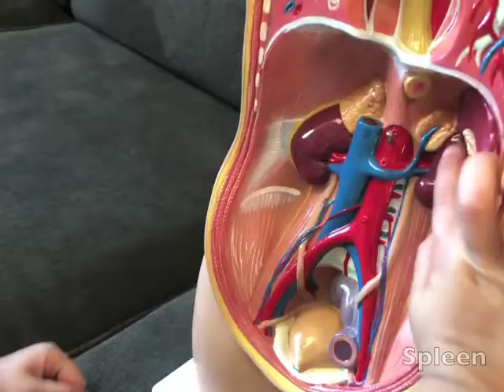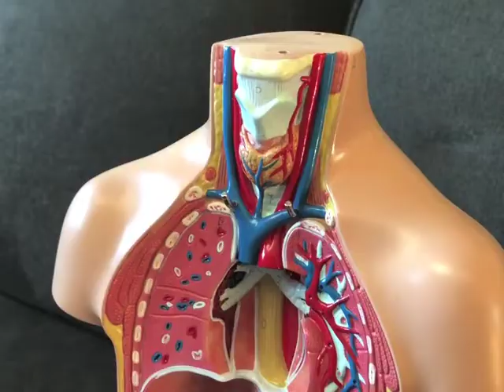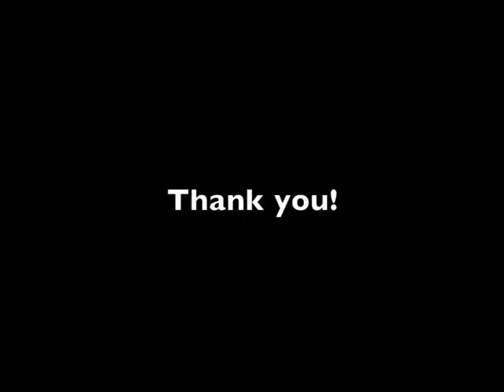Human Anatomy 101 with Meena | Session 1: Organs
I’m Meena (aka Meenakshi) a preschooler (3 years old). Thanks to my grandmother for teaching me and getting me excited about human anatomy and biology!

You’ll notice my brother Vedanth munching on his pretzel. He’s our little Curious George 🐵 so I let him join.